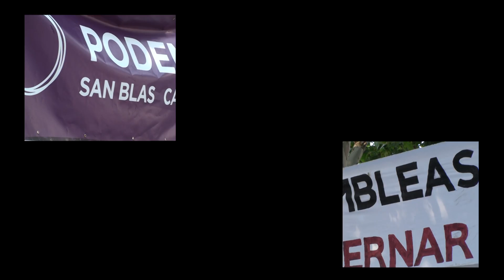Presentación de la Politica Municipal en San Blas...Resumen